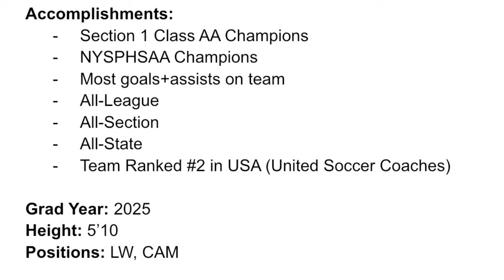Lorenzo Galeano 2022 Fall Season Scarsdale Highlights